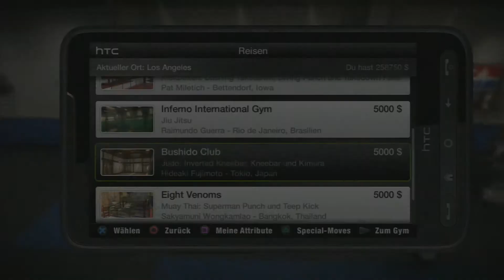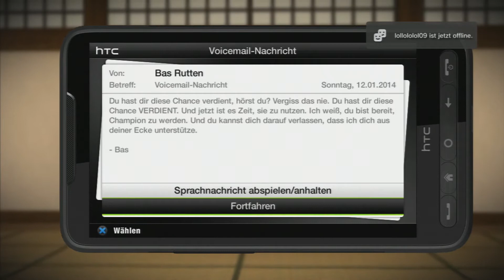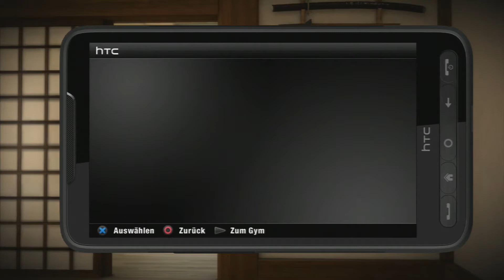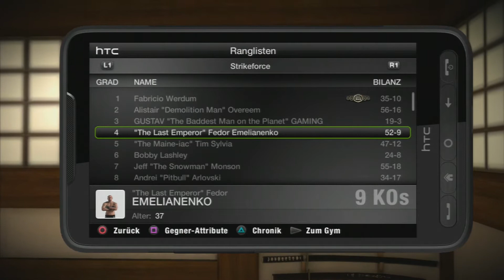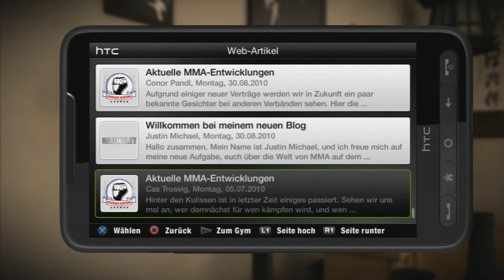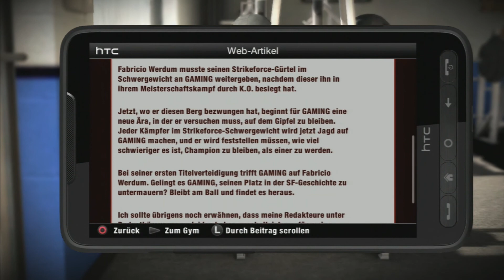Lets Play EA Sports MMA Part 23 StrikeForce Unaufhaltsam (German)(PS3)(FULL HD)